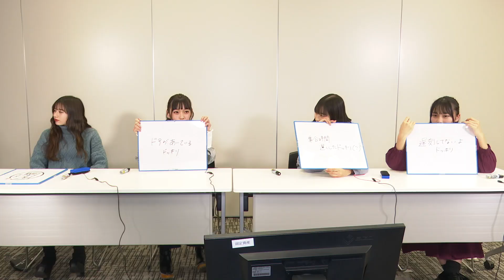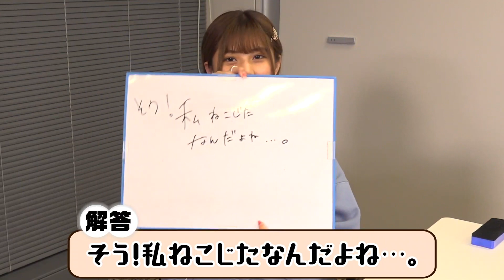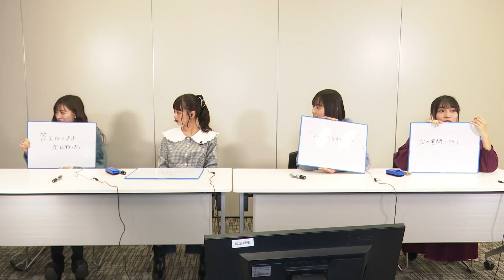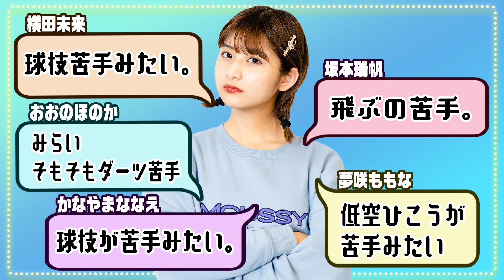横田未来の言動をクイズにしたら面白すぎた！（超十代）横田未来/いかみりん/夢咲ももな/坂本瑞帆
〈出演者〉
横田未来

株式会社超十代 / 株式会社クリーク・アンド・リバー社(The Online Creators)